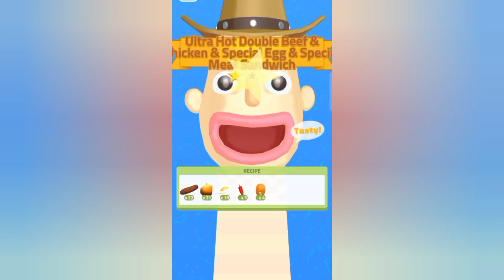Sandwich Runner A Delicious Adventure | Gameplay Highlights Episode80